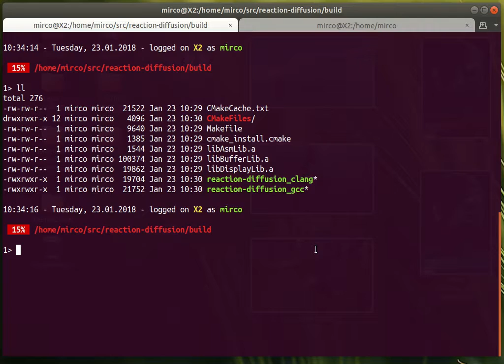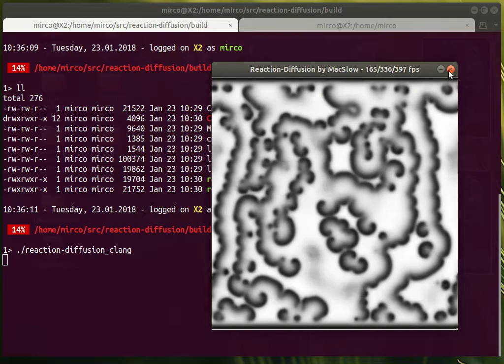simple g++ vs clang++ benchmark with reaction-diffusion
This is a "benchmark" (rather: basic test) of pitting the two major compilers form the OpenSource-world against each other in a 2D reaction-diffusion simulation. It's g++ 7.2.0 vs clang++ 5.0.1.

The compile-flags used are:
-std=c++14 -Werror -Wall -pedantic -fno-omit-frame-pointer -Ofast -march=native

The CPU in the test-machine is a 4-thread (2-core) i7-6500U@2.5 GHz, which can boost upto 3.1 GHz.

The frame-rates achieved under screen-recording are:
361fps (g++) vs 398fps (clang++), thus clang-generated binary is 10% faster.

Without the screen-recording:
447fps (g++) vs 524fps (clang++), making the clang-generated binary being 17 % faster in this case. It's also a bit smaller.